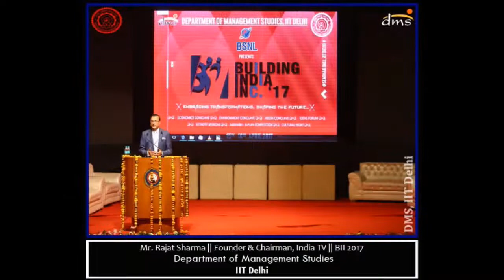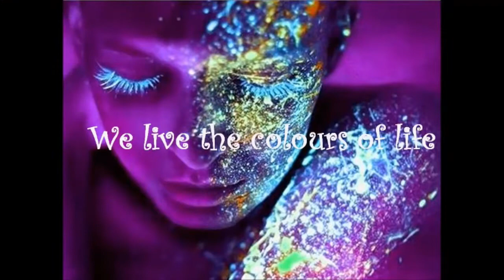Eccentric - Department of Management Studies, Delhi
This is a movie entry by team Eccentric - Department of Management Studies, Delhi for Colors of Campus 2017.

Colors of Campus 2017 is a unique competition by Career2NextOrbit & Axis bank to find out the most lively MBA college full of creative and passionate students

This movie is conceptualised, shot, edited and finished by participating team. For any objectionable or copyright conflicting material the participating team members will be held responsible and liable for all civil and criminal damages arising out of it.